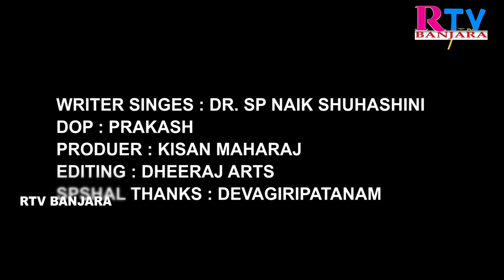Vireanaa Song | Sevalal Maharaj Songs | Sevalal Maharaj Latest Songs | SP Naik | Rtv Banjara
Listen Super Hit Song Vireanaa |वीराना | Sevalal Maharaj Song | SP Naik | सेवालाल महाराज गण | RTV BANJARA

RTV BANJARA PRASENTS :

LYRICS : Dr. SP Naik
SINGERS :Dr. SP Naik, Suhasini
DOP    : Dheeraj arts
PRODUCER : Kishan Maharaj
BEST SUPPORT : Devagiri Patnam villege